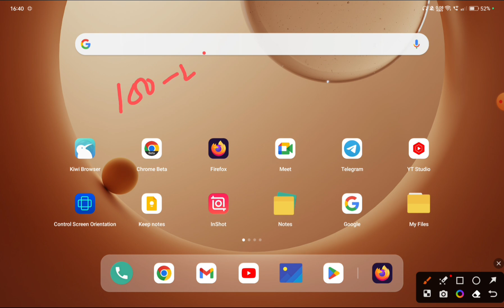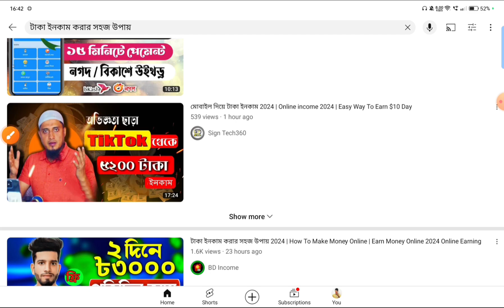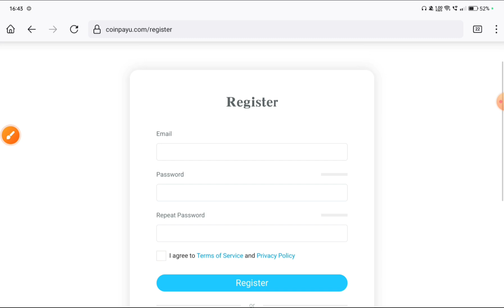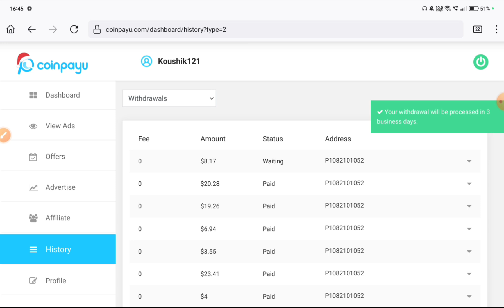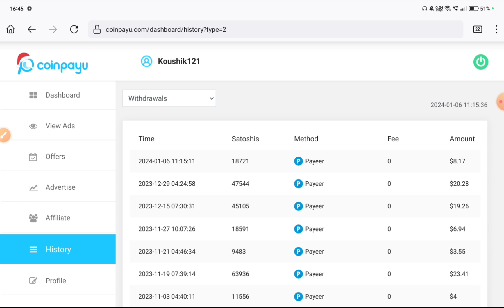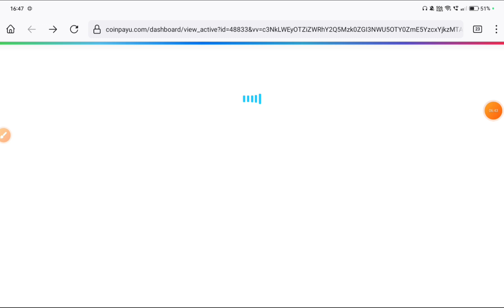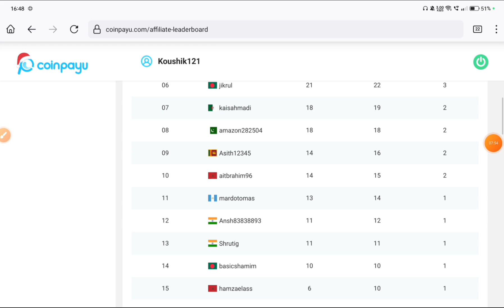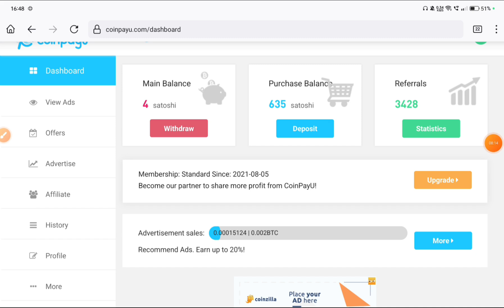add dekhe taka income | add dekhe taka income 2024 | এড দেখে টাকা ইনকাম | online income 2024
add dekhe taka income | add dekhe taka income 2024 | এড দেখে টাকা ইনকাম | online income 2024 | add dekhe income | add dekhe taka income in bangladesh | add দেখে টাকা ইনকাম 2024 | অ্যাড দেখে টাকা ইনকাম | earn money online | online earning !!